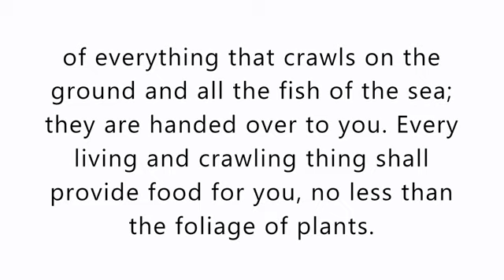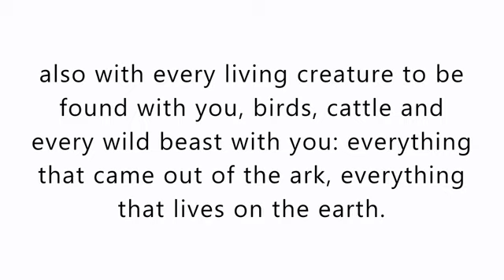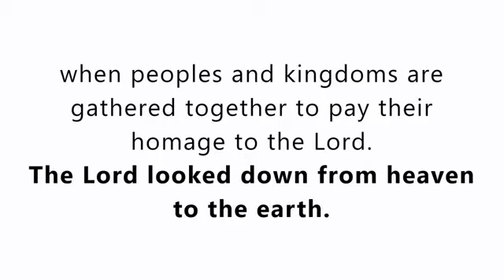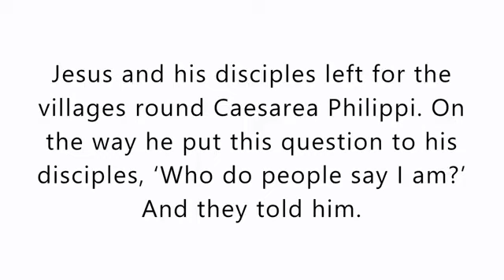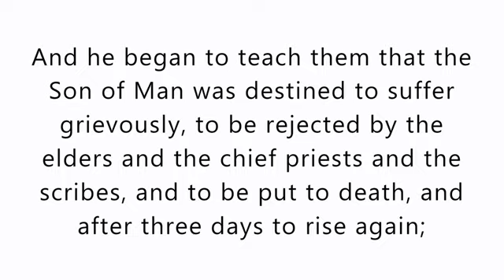gospel God's Word